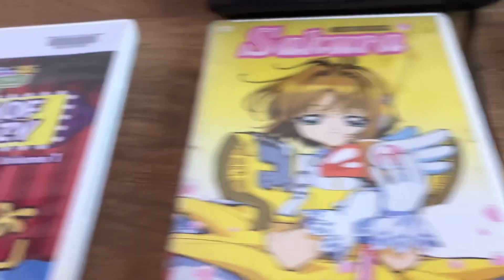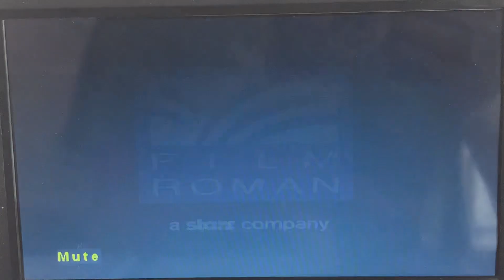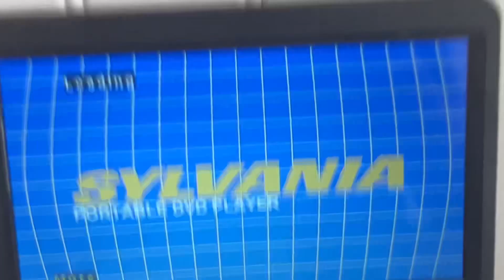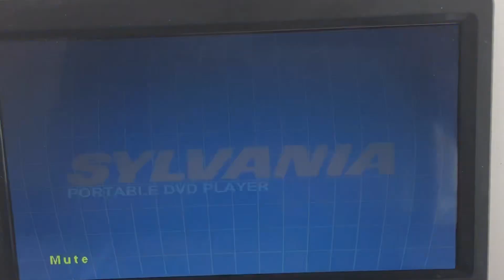Triple Feature DVD Opening #320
1. Wow! Wow! Wubbzy! Best Of Wubbzy Volume 1 Fans’ Choice (2012)
2. Cardcaptor Sakura Everlasting Memories (2000)
3. Dora The Explorer Dance To The Rescue (2005)
Note: Hope Any Of These Openings Will Not Be Copyrighted!